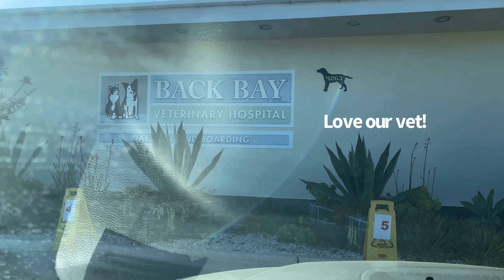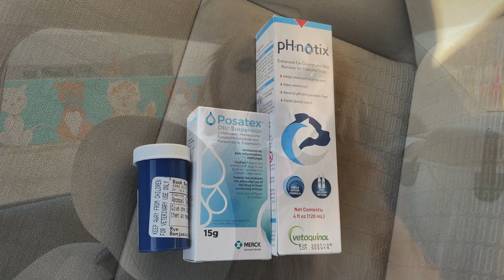Vet Visit During the Coronavirus Pandemic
The coronavirus pandemic has changed all our lives drastically. But some things like a trip to the vet are necessary regardless of what's going on in the world. Come along for a ride with our adorable golden retriever Rye as he heads to Back Bay Veterinary Hospital for his overactive allergies and an ear infection. Poor pooch!